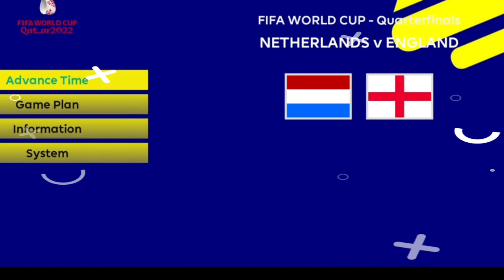Netherlands vs England - FIFA World Cup Qatar2022 - Quarterfinals - eFootball2022 - GameplayPS4